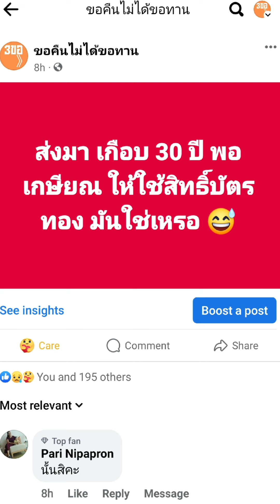ขณะรับบำนาญชราภาพ หากส่งสมทบ 25 ปี รักษาฟรีกับประกันสังคม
นโยบายข้อ 11 ของทีม 3ขอต้องไปต่อ ในการหาเสียงเลือกตั้งบอร์ดประกันสังคม “รับบำนาญชราภาพไม่ตัดสิทธิรักษาพยาบาลกับประกันสังคม” ส่งสมทบตั้งแต่ 25 ปี รักษาฟรีตลอดชีวิต@หมอบูรณ์ สายประกันสังคม